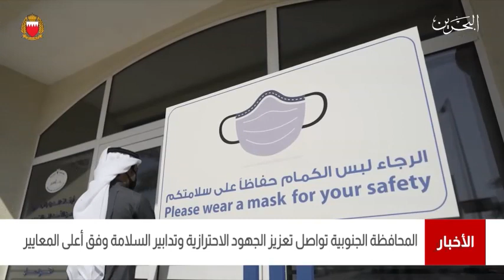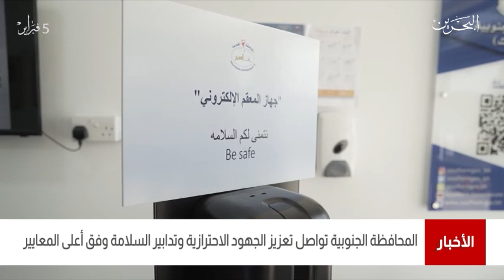المحافظة الجنوبية تواصل تعزيز الجهود الإحترازية وتدابير السلامة وفق أعلى المعايير